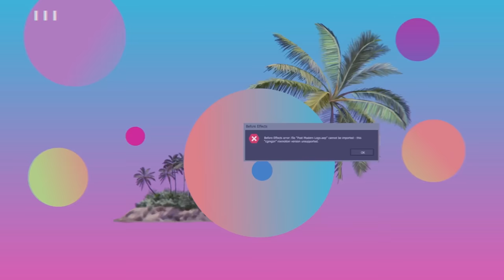Am I the A**hole for Standing Up to my Sexist Coworkers???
hi friends!! this week we dove into more of y'all's personal "Am I the A-hole" scenarios and literally only like 2 of you are actually a-holes LOL in this episode we talked about keeping lipsticks your cheating ex had delivered to your house, how to maintain boundaries with a friend who crossed you, and how Deison has mastered ending a conversation with someone you don't want to talk to anymore!